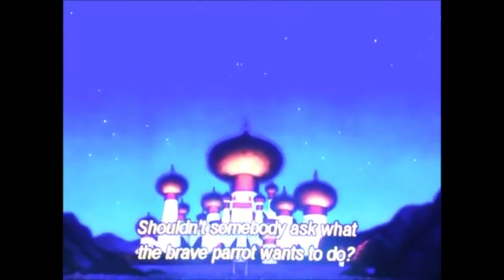Bernardladdin 2: The Return of Prince John part 23